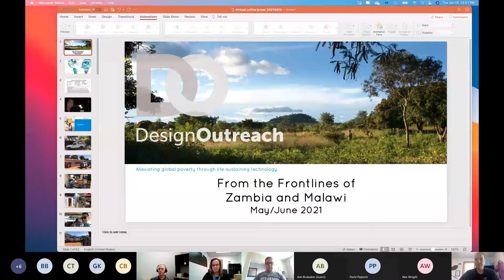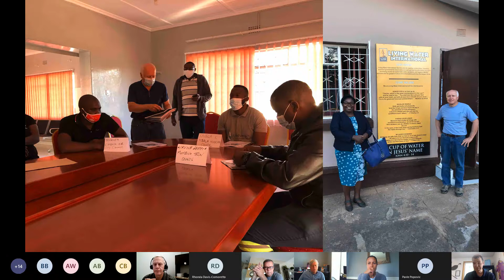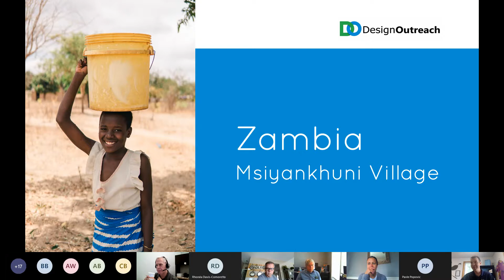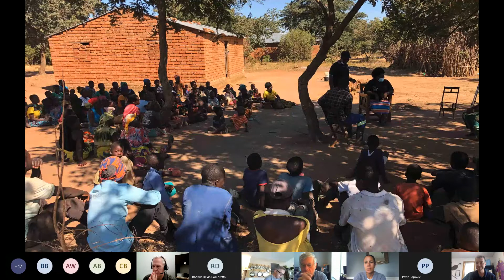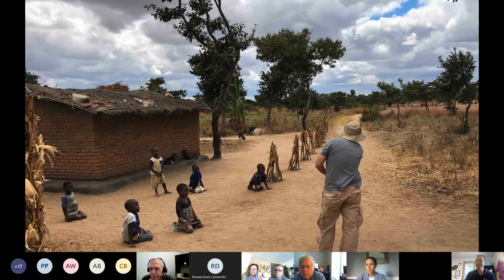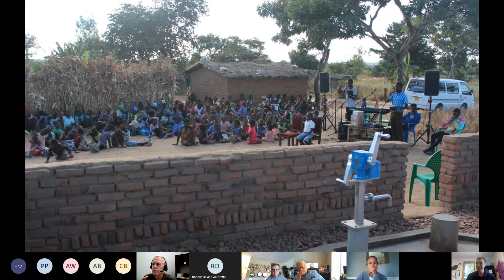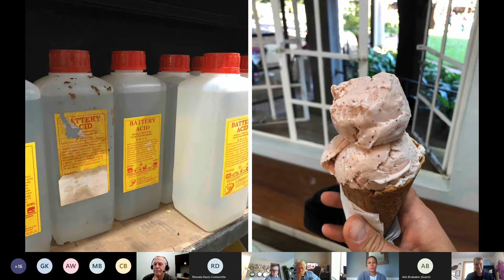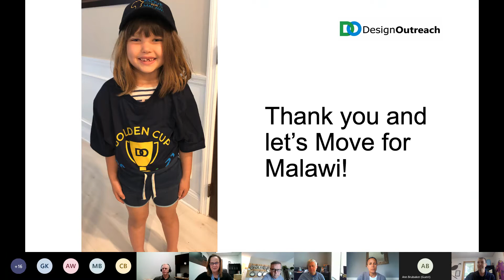Design Outreach: Virtual Coffee - Malawi and Zambia Field Briefing by Dr. Greg Bixler - 6/15/2021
Design Outreach leaders just returned from doing field work in Malawi and Zambia where they conducted training, installed LifePumps and LifePumpLinks, met with partners and governmental officials and made plans for future impact.  Hear first-hand from the CEO of Design Outreach, Greg Bixler, as he shares stories from the trip, how lives are being transformed and the important work DO is currently doing to bring safe, dependable water to some of the most water insecure places in Africa.